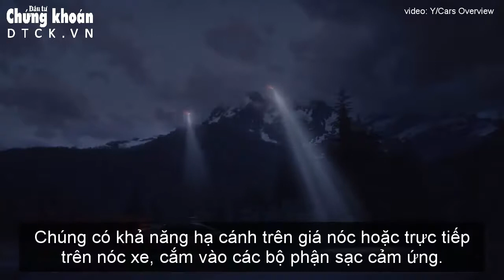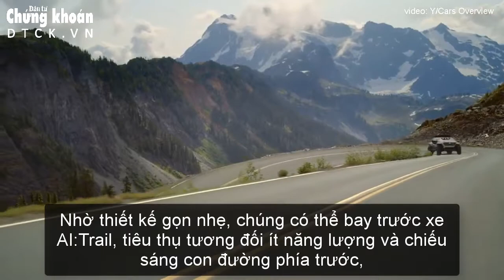Audi AI: Trail, xe điện off-road của Audi sử dụng drone làm đèn pha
Mẫu xe này hiện chỉ là một khái niệm và chưa được đưa vào sản xuất. Tuy nhiên, qua sản phẩm này, công ty mẹ của Audi là Volkswagen tuyên bố rằng họ thực sự có thể tham gia vào sân chơi xe điện bằng các mẫu xe độc đáo, ấn tượng.